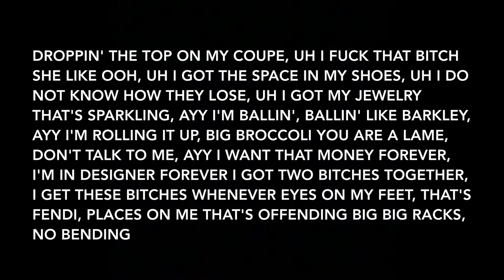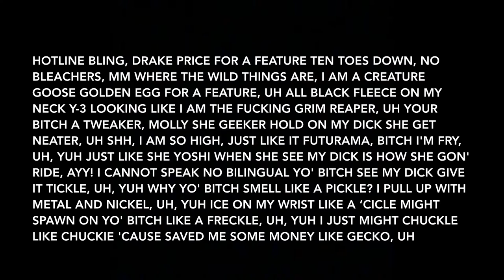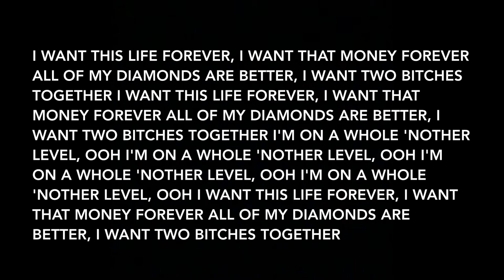Ronny J - Thriller (Forever) feat. Ski Mask The Slump God (Lyrics)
Artists: Ronny J, Ski Mask The Slump God
Album: Thriller (Forever) (Single), OMGRONNY

Track Info: Originally advertised on SoundCloud as a single from Ronny J’s “highly anticipated project”.

Ski Mask’s verse was teased in an IG story snippet originally titled “Shark boy” on October 12th 2017, Ski Mask and Ronny J have collaborated before, but this track marks Ronny’s first appearance as an emcee in the duo.

The artwork’s design is based on a cassette tape format, normally folded around the cassette in the box.

Producer: Ronny J
Writers: Ronny J, Ski Mask The Slump God
Performance Rights: BMI
Publisher: Sony Music Entertainment, Very Rare & Co, Sony/ATV Ballad, Kobalt Music, Listen Up Forever Records
Distributor: Warner Music Group
Label: independently popular., Atlantic Records